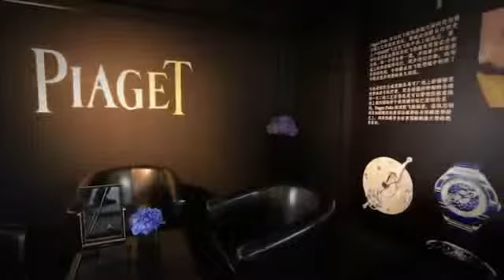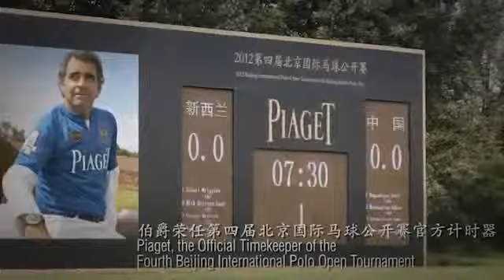PIAGET as the Official Timekeeper of the 4th Beijing International Polo Open Tournament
Il presente video è coperto da copyright dalla casa produttrice ed è di sua esclusiva proprietà. Site : -piaget .com-
Autore della musica "   MegaTrax-A Summer's Day", registrazione sonora gestita da: